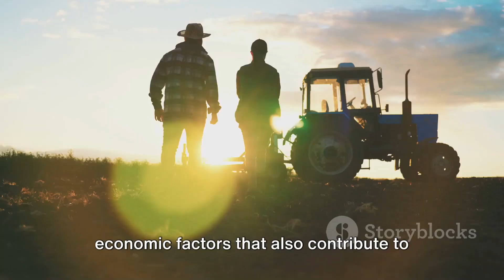Why Nobody Lives In these American States ?